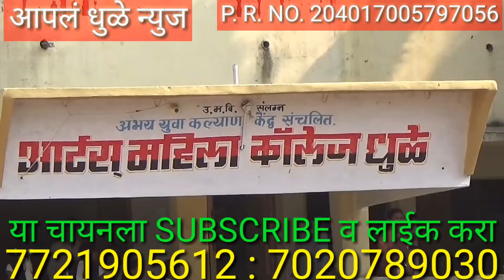बॉल मिनटन स्परर्देचे प्रारंभ/शिंदखेडा रामराव कोळप्रकर बसणार उपोषणाला